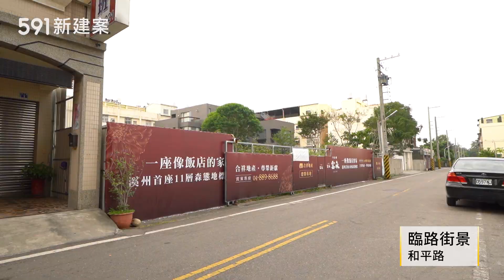【591影音賞屋】彰化縣-合祥雲森-綜合篇